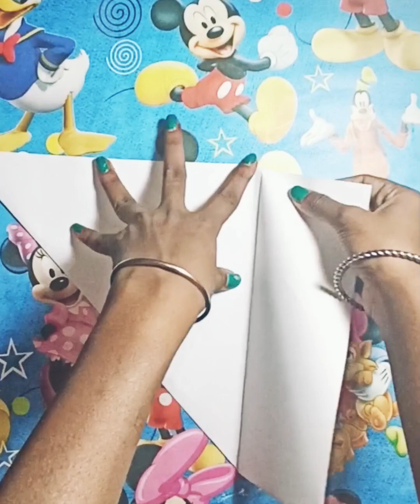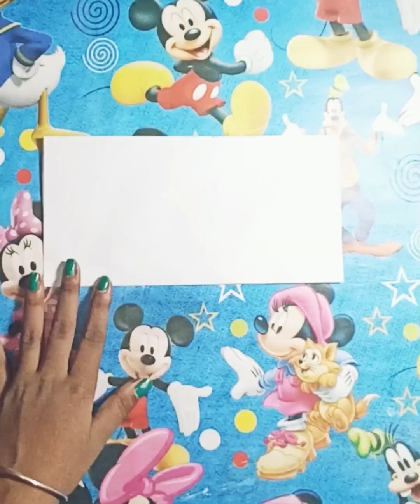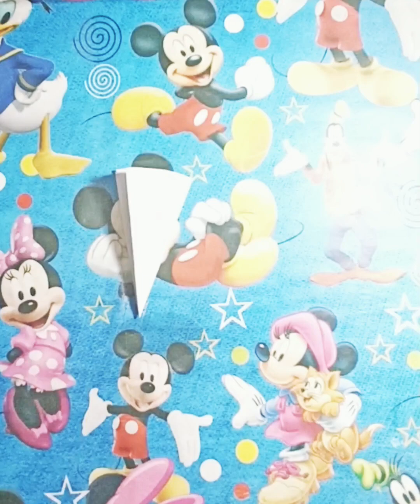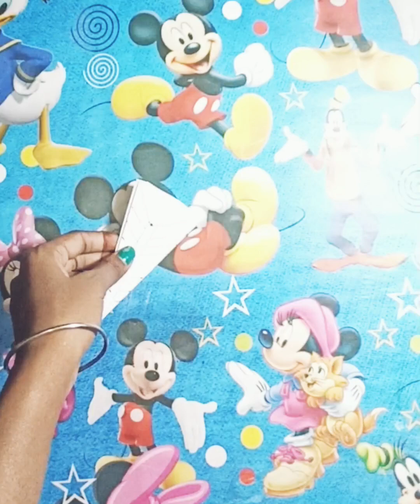Paper Cutting Design ||How to make paper snowflake ❄ ||Christmas Decorations Easy#laadoartandcraft